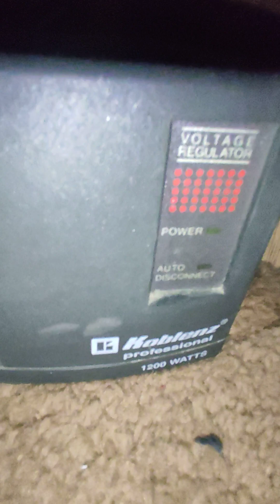picos de electricidad en mexicali ...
cada click del relay que se  escucha es un pico de corriente del cual elregulador protege mis aparatos... eso sin contar los otros que no se escuchan dia y noche pobres aparatos